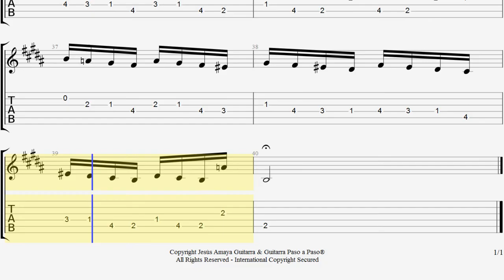Escalas y Velocidad Ejercicio 159 Tablatura de Jesús Amaya...